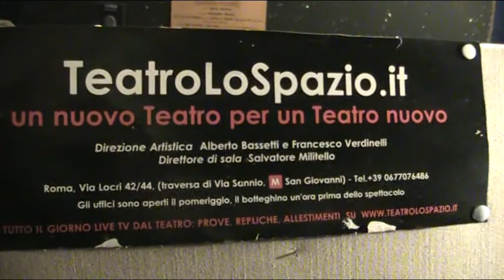STORIE DI DONNE MORTE AMMAZZATE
Teatro Lo Spazio dal 7 al 13 Ottobre 2013
(barbarie italiana)
Testi di Betta Cianchini
A cura di Alessandro Machìa
Con (in ordine di dipartita):
Sonia Barbadoro, Laura Mazzi, Federica Quaglieri, Gabriele Guerra (con la partecipazione di Pino Le Pera), Giada Prandi, Arianna Ninchi, Stefania Papirio, Giada Fradeani, Claudia Mei Pastorelli, Francesca Romana Miceli Picardi, Andrea Lolli e Sylvia De Fanti.
Blitz Artistico Adele Ceraudo
Iniziativa promossa e organizzata dall'Associazione Punto D
(contro la violenza sulle donne)
Digayproject e Imma Battaglia
Con il sostegno di Vitadidonna Onlus,
Fonderia delle Arti e 365Giorni di Donne